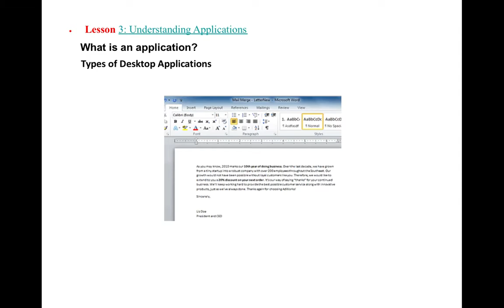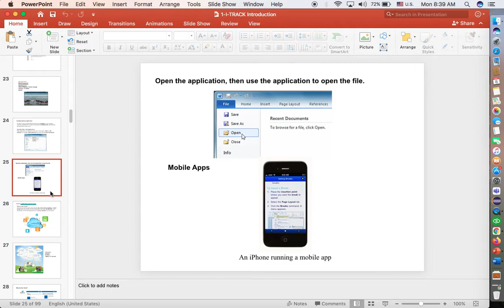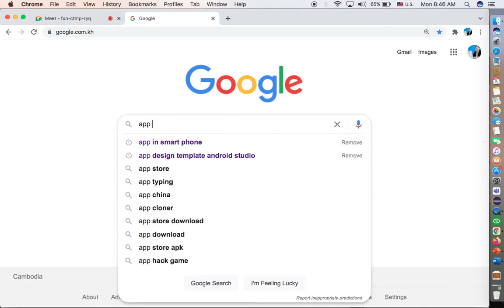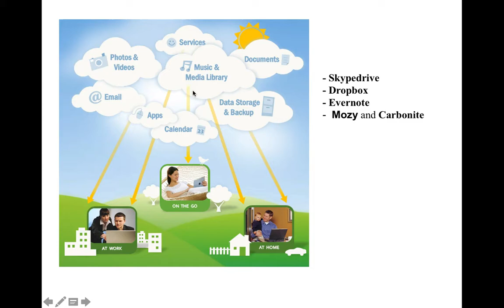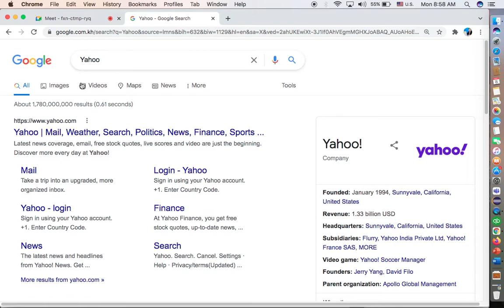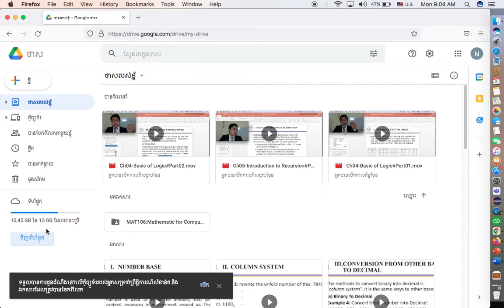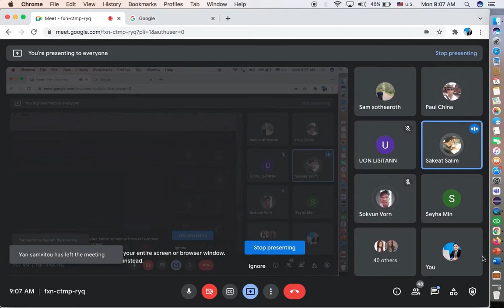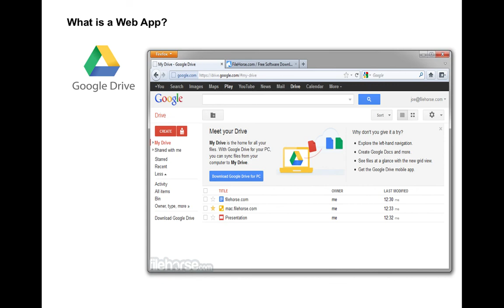Operating System- Hardware- Cloud Computing, Khmer Version